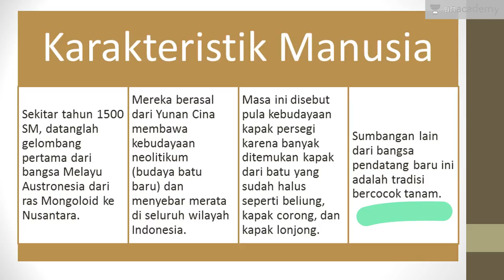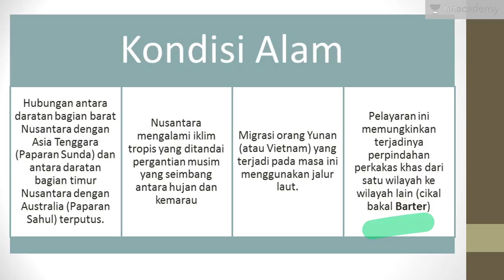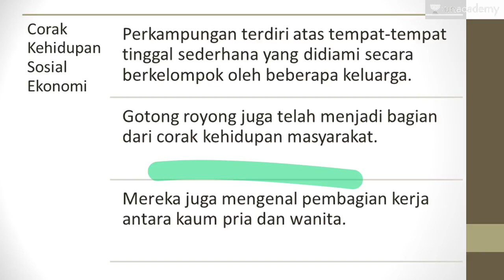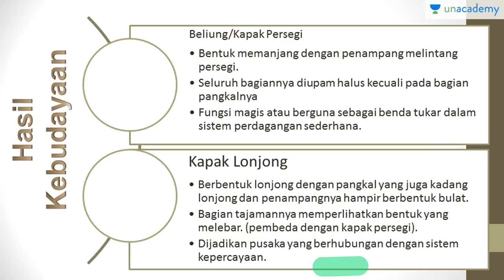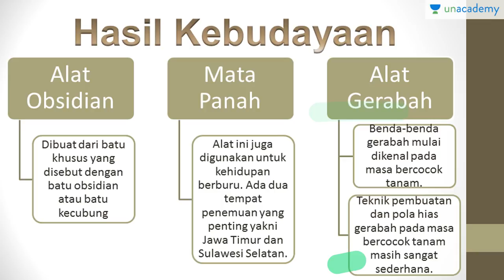Masa Bercocok Tanam (Sejarah - SBMPTN, UN, SMA)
Dimulai 2500 SM dimana terdapat kedatangan orang Yunan dari Vietnam yang mewarisi budaya bercocok tanam.